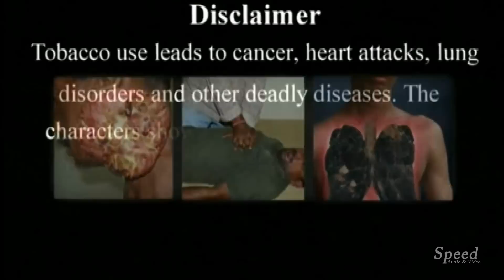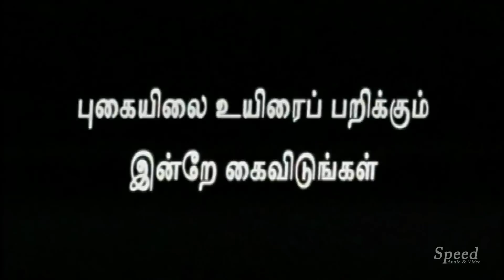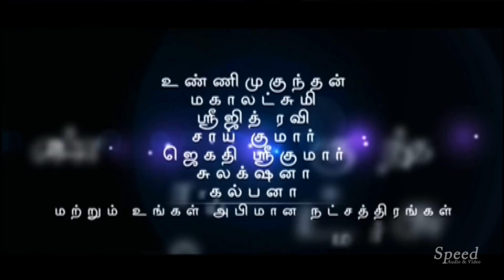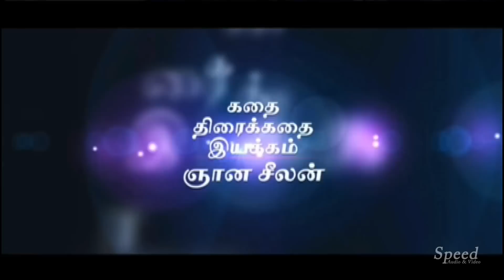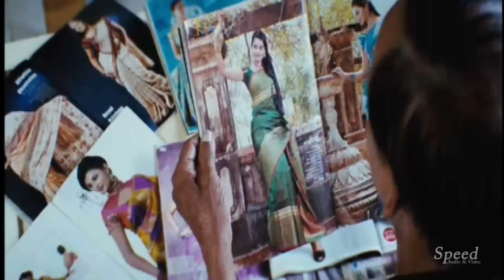Ezham Suryan | ஏழாம் சூரியன் | Tamil Dubbed Full Movie | Unni Mukundan, Sreejith, Saikumar, Suraj